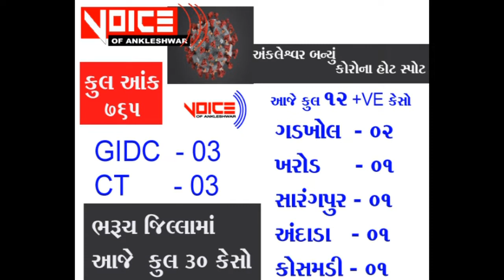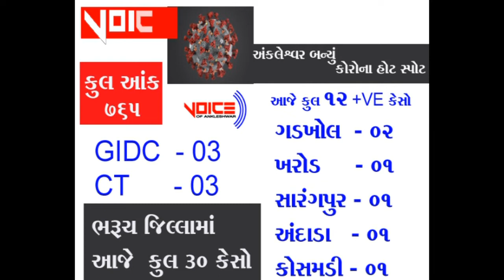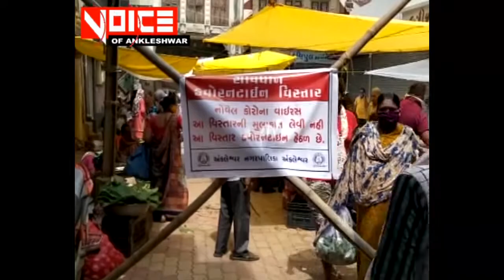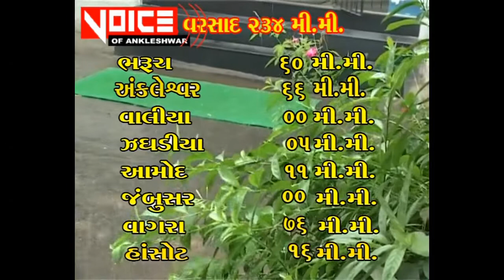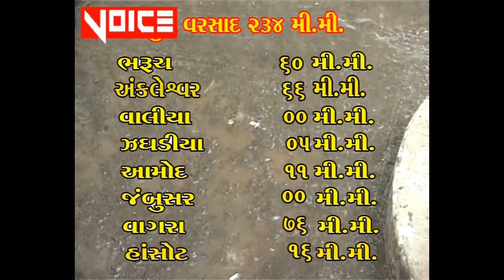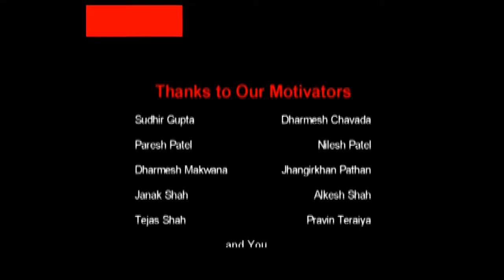VoiceofAnkleshwar બુલેટિન 24_07_2020 આજના મુખ્ય સમાચારો